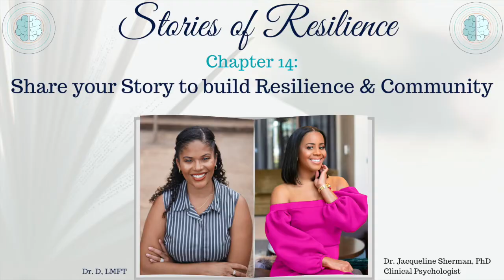Sharing your Story to Build Resilience & Community | Stories of Resilience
Dr. Jacqueline Sherman is our guest for Chapter 14 in the StoriesofResilience
Dr. Sherman is a Clinical Psychologist and we discuss how sharing her story was useful in surviving panic attacks during graduate school to healing from the loss of a miscarriage.  She shares strategies and real life examples of how sharing our stories can empower us internally and externally through community.  Tune in and share your takeaways in the comments below.